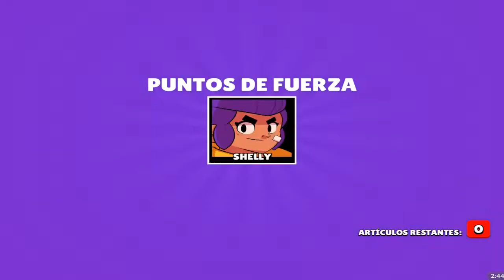NITA Y SU GRAN OSO│BRAWL STARS│ANDROID GAMEPLAY EN ESPAÑOL│#02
🔴BRAWL STARS🔴

Frenéticas batallas multijugador de los creadores de Clash of Clans, Clash Royale y Boom Beach.

Pelea junto con tus amigos o en solitario en una gran variedad de modos de juego de menos de tres minutos. Desbloquea y mejora brawlers que cuentan con potentes superataques. Compra y colecciona aspectos exclusivos para que tus personajes destaquen en el campo de batalla. Crea o únete a un club para compartir estrategias y pelear con otros jugadores.

ELIGE TU MODO PREFERIDO
— Atrapagemas (3c3): Vence al equipo rival junto a tus aliados. Atrapa 10 gemas para ganar, pero no te despistes o las perderás.
— Supervivencia (en solitario o a dúo): En este modo de lucha, solo uno puede sobrevivir. Consigue potenciadores para mejorar la salud de tu brawler. Juega en solitario o con un amigo y sé el último en quedar en pie en esta agitada batalla campal. ¡Solo puede quedar uno!
— Caza estelar (3c3): Acaba con tus rivales y gana estrellas, ¡pero que no te las vuelvan a quitar! ¡El equipo con más estrellas gana la partida!
— Atraco (3c3): Protege la caja fuerte de tu equipo e intenta abrir la del equipo contrario. Ábrete paso como puedas hasta llegar al tesoro del enemigo.
— Balón Brawl (3c3): ¡Un modo de juego exclusivo! Demuestra tu habilidad con el balón y marca dos goles antes que el equipo contrario. Aquí nadie puede sacar tarjetas rojas.
— Eventos especiales: Modos de juego JcE y JcJ especiales por tiempo limitado.

DESCUBRE BRAWLERS Y MEJÓRALOS
¡Encuentra una gran variedad de brawlers con superataques devastadores! Consigue trofeos con ellos, mejóralos con puntos de fuerza y colecciona aspectos exclusivos.

CONVIÉRTETE EN UN JUGADOR ESTELAR
Escala puestos en la clasificación mundial y en la local, y demuestra quién es el brawler que manda.

EN CONSTANTE DESARROLLO
Habrá nuevos brawlers, aspectos, mapas, eventos especiales y modos de juego disponibles en el futuro.